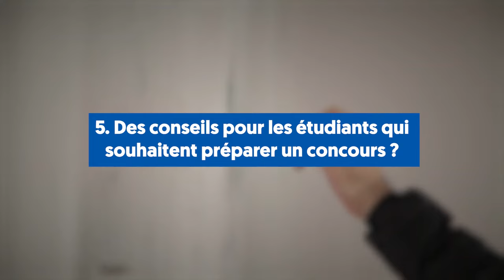Présentation Diplôme Universitaire Administration publique - préparation aux concours administratifs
Fabien FORTOUL, directeur pédagogique du DU Administration publique - préparation aux concours administratifs, présente la formation en 3 min !